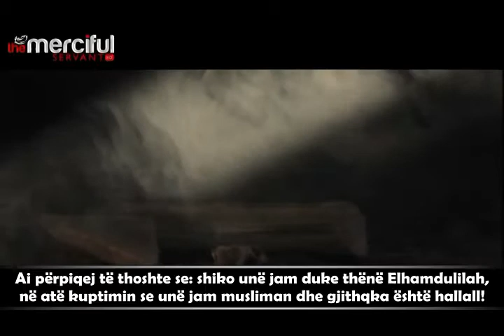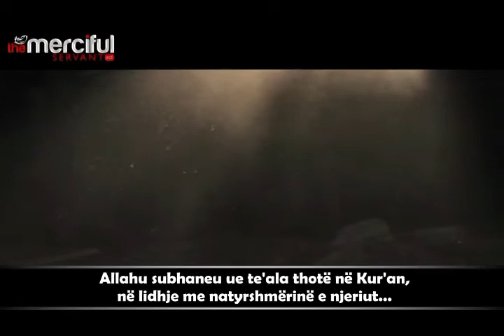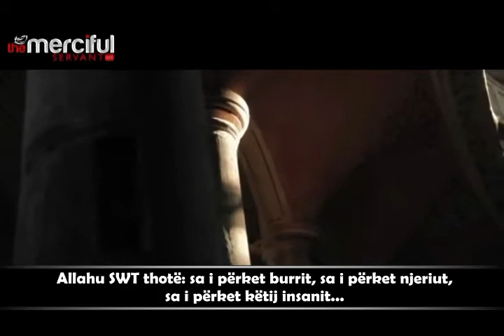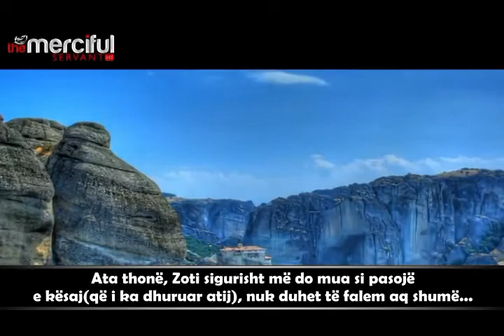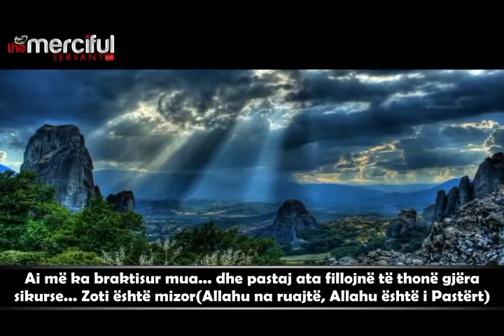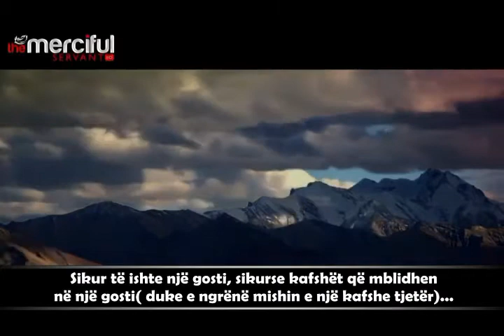Pasuria jotë është sprovë | VETËDIJËSOHU